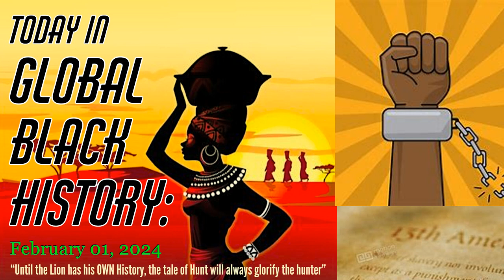Today in Global Black History, February 01st (Part 1)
Today in Global Black History, February 01st (Part 1)  | Taken from the Annals of Global Black History...